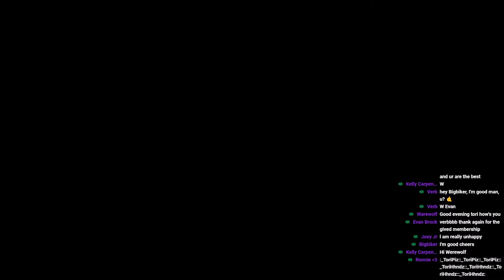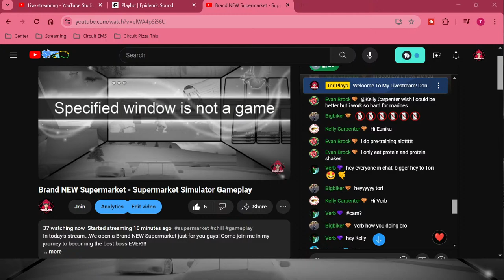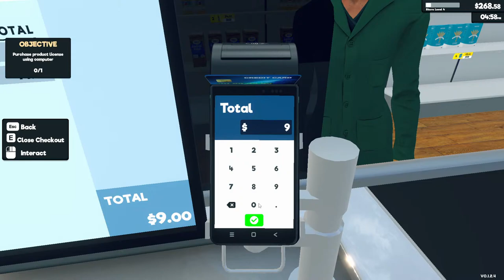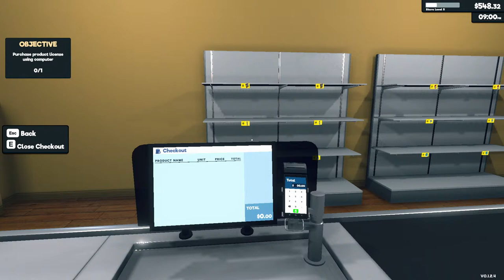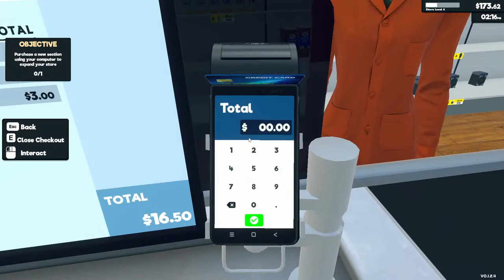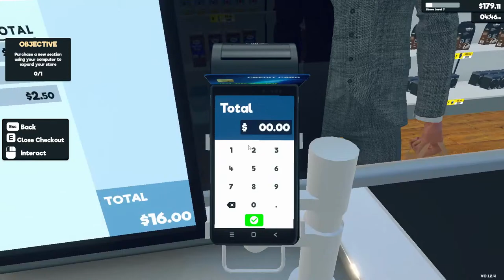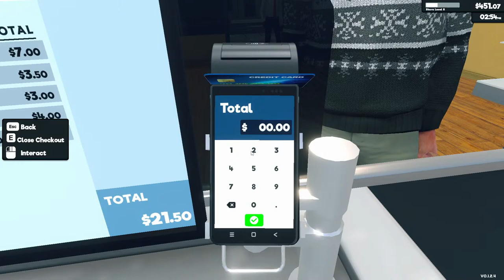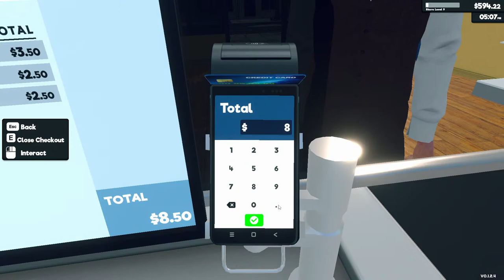Brand NEW Supermarket - Supermarket Simulator Gameplay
In today's stream...We open a Brand NEW Supermarket just for you guys! Come join me in my journey to becoming the best boss EVER!!!

👍🏻 Remember to 'like' and 'share' the stream! 👍🏻

🖤 Socials 🖤

🖤 The Game 🖤

Supermarket Simulator

🖤 Tags 🖤